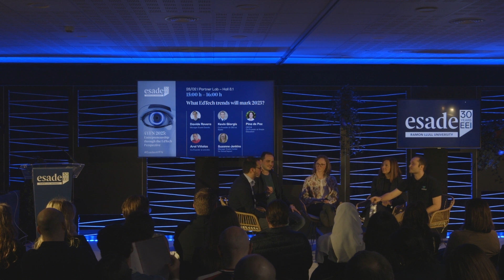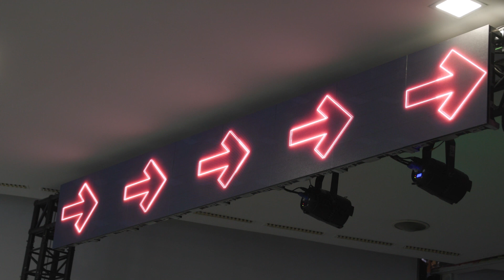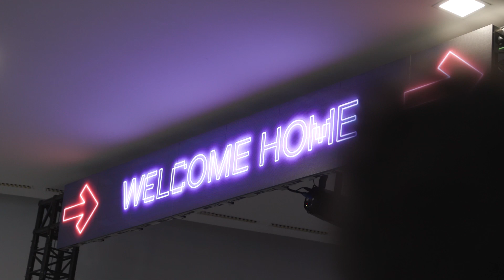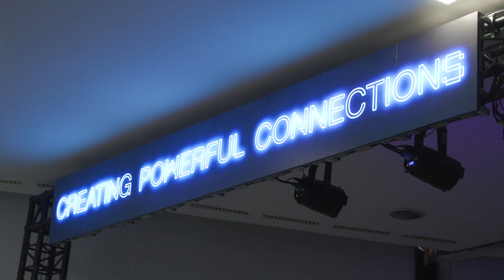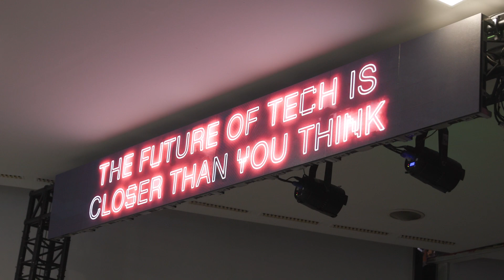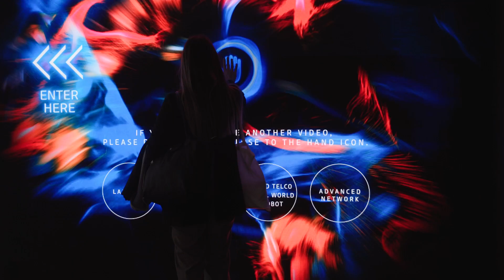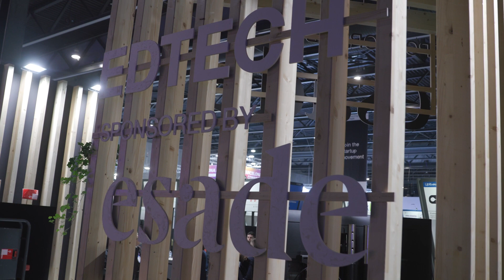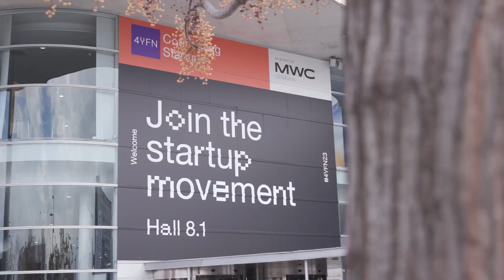What EdTech trends will mark 2023?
We debate with EdTech entrepreneurs on the trends we’ll see in this field in 2023. We also encourage you to discover EdTech Startups – as they will highlight initiatives that use big data to adapt curriculums and train future generations.

Davide Rovera, manager Esade Eworks
Kevin Giorgis, Co-Founder & CEO at Wyblo
Pina de Paz, CEO & Co-Founder at Kimple Education
Arol Viñolas Co-Founder de arol.dev
Suzanne Jenkins, Manager, Esade Center for Social Impact